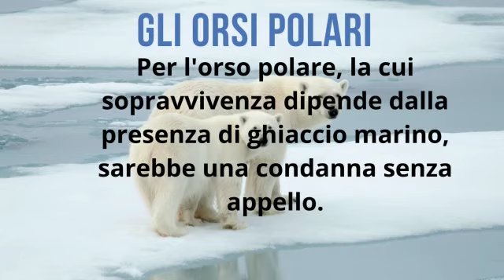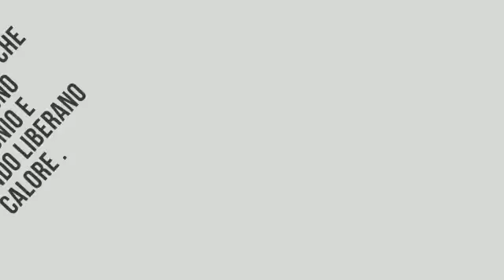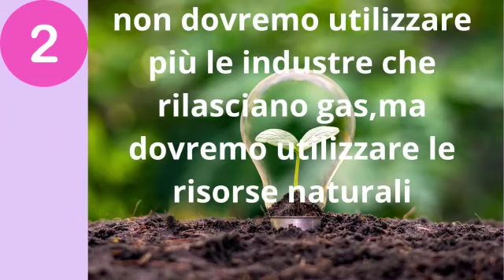AGENDA 2030: cambiamenti climatici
Ecco come ci descrivono l' obiettivo dell'agenda 2030 tre alunne di prima media.